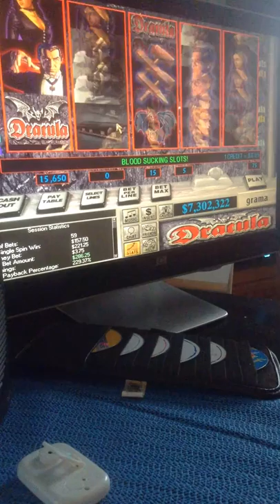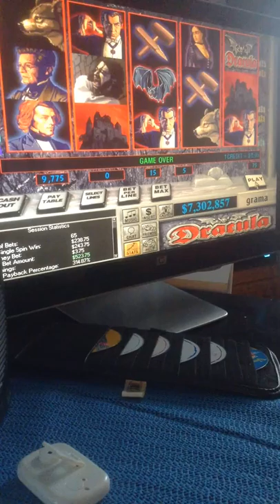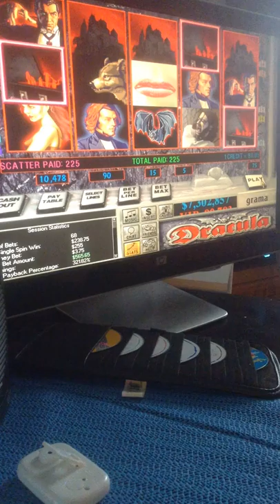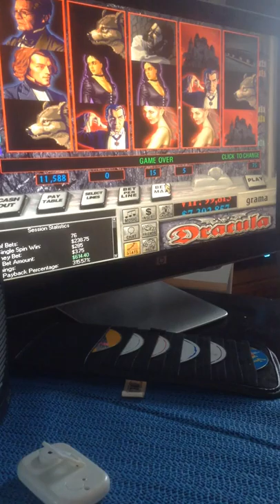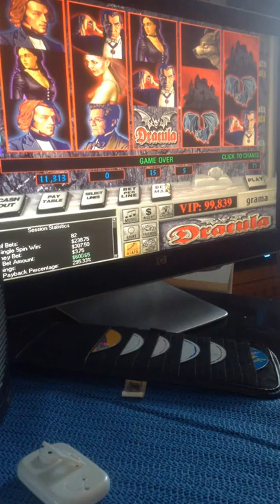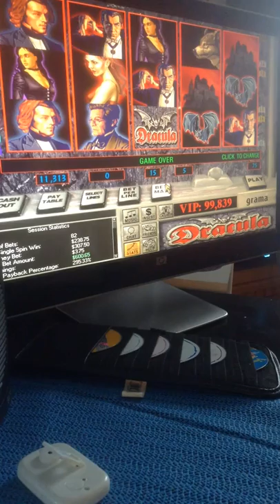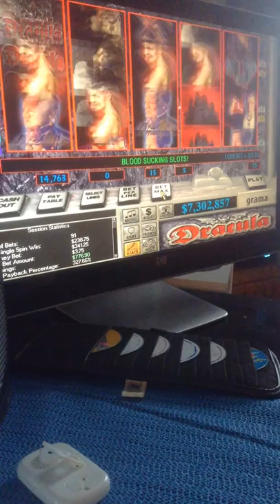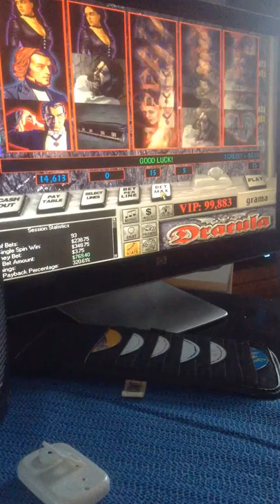jax car wash